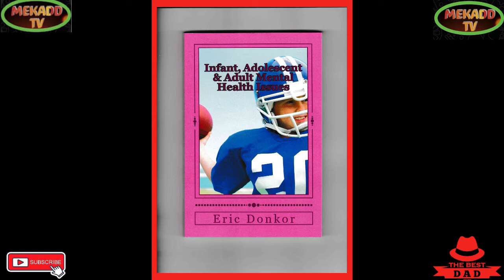news vlogging US DEFENCE SECRETARY LLOYD J. AUSTIN DEFENDS HIS POSITION ON UKRAINE WAR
US DEFENCE SECRETARY LLOYD J. AUSTIN DEFENDS HIS POSITION ON UKRAINE WAR